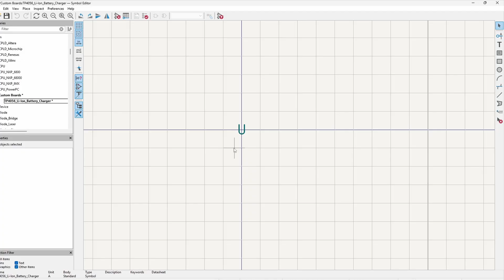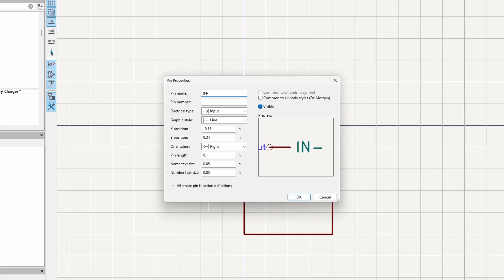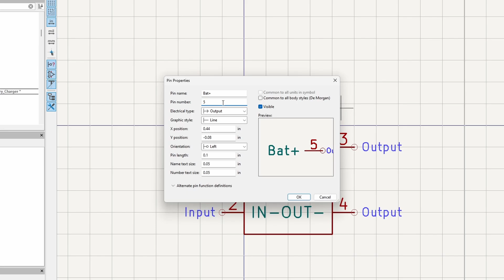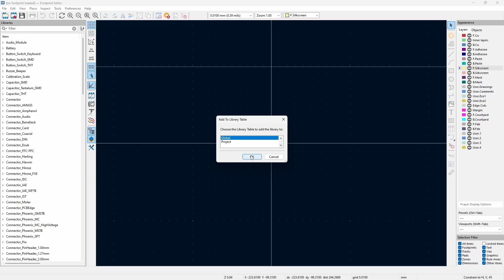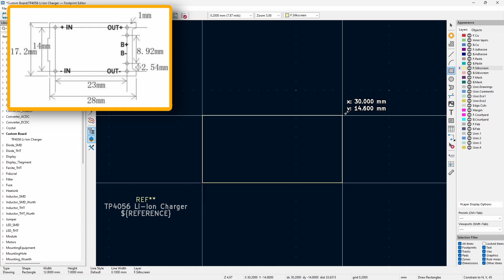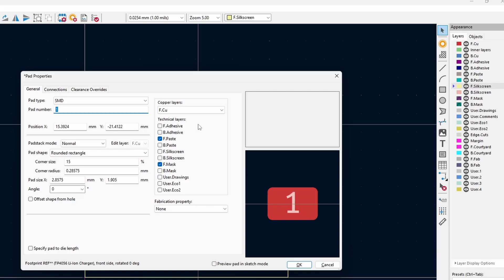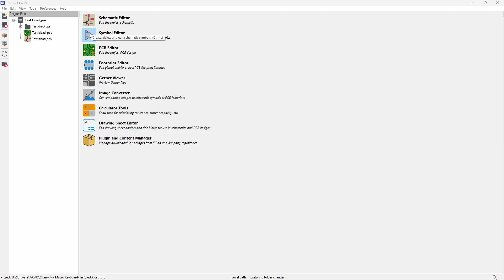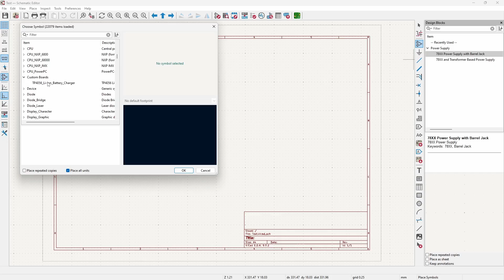How to Create Custom KiCad Symbol and Footprints | KiCad Beginner Tutorials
Dive into this step-by-step tutorial where we walk you through designing your very own custom symbols and footprints in KiCad. Whether you're a PCB design pro or just getting started, this guide will help you personalise your electronic components like a pro. Watch now and level up your circuit design skills!

1.
⏩ Other tutorials to check out